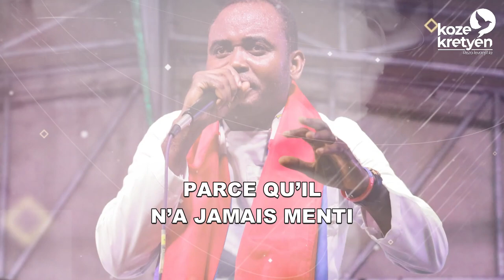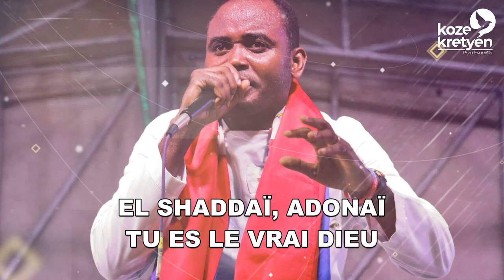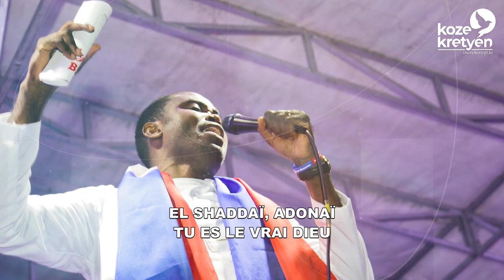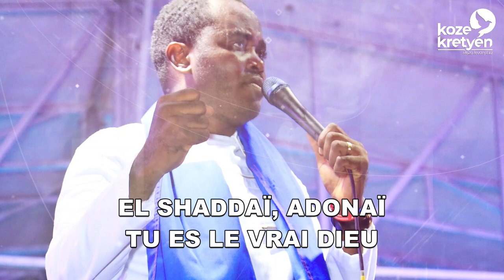Le vrai Dieu - Delly Benson (Lyrics by Koze Kretyen)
Titre : Le vrai Dieu
Album : You Are Lord
Conception  & Réalisation :  Marie Daphnée Jura
Production :  Koze Kretyen